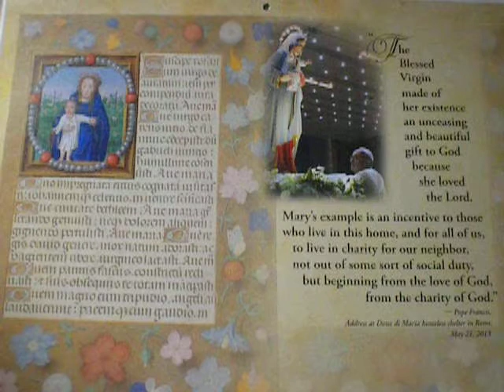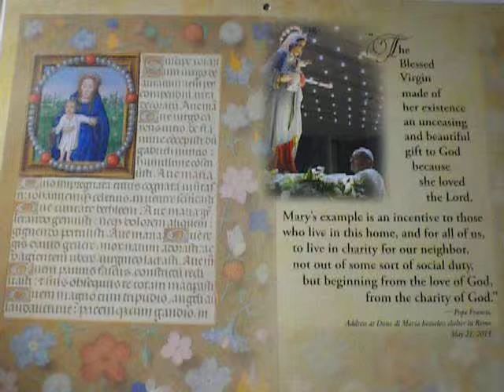47/2000 The Lord's Prayer/Pope Francis May 2015/COVER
"The Blessed Virgin Mary made of Her existence an unceasing and beautiful gift to God because She loved the Lord.  Mary's example is an incentive to those who live in this home, and for all of us, to live in charity for our neighbor, not out of some sort of social duty, but beginning from the love of God, from the charity of God."
.Pope Francis, Address at Dono di Maria homeless shelter in Rome, May 21, 2013
.Blessed Virgin Mary with the Child Jesus and Rosary